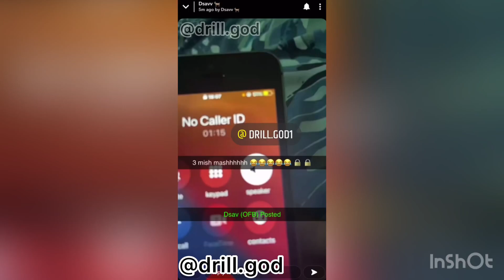Mish (Stokey16) Claiming he Beat Up Reepz (NPK/SinSquad) in Prison (09/07/21)